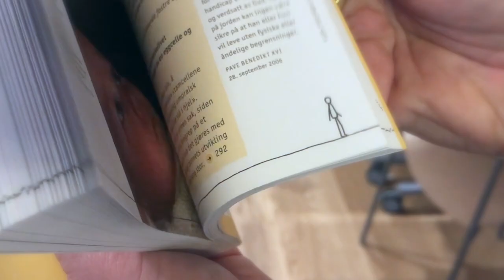YOUCAT-Bibelen endelig på norsk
Katolsk.no har samtalt med St. Olav forlags forlagssjef Kristine Dingstad om forlagets nye storsatsning: YOUCAT-bibelen, som er på 433 sider og består av utdrag fra samtlige bøker i Bibelen – også de deuterokanoniske. – Dette er en bibelutgave å bli klok av. Jeg vil faktisk påstå at man får med seg mer av Bibelen ved å lese denne enn om man leser hele originalen uten hjelpemidler, sier Dingstad.